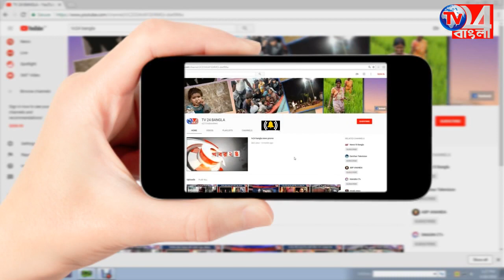আন্তর্জাতিক যোগ দিবসে পিছিয়ে নেই মুর্শিদাবাদ_21.06.2018